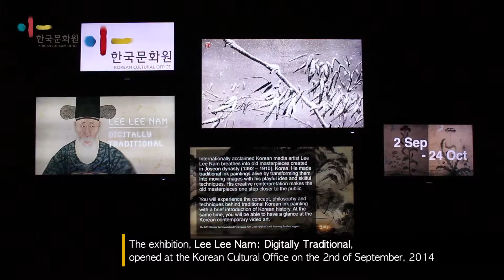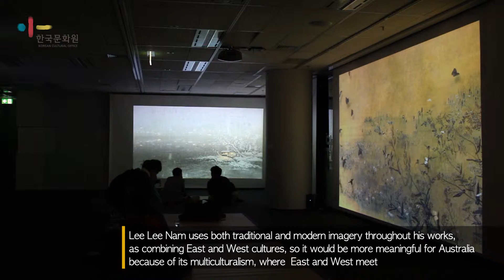Lee Lee Nam: Digitally Traditional